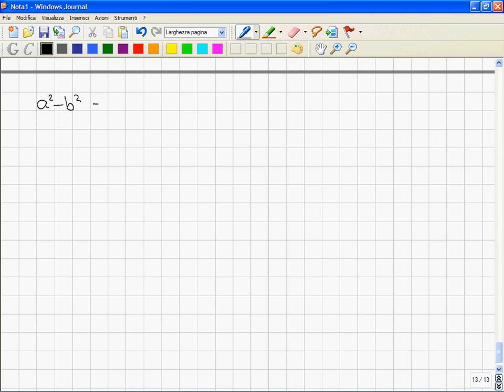Corso Propedeutico di Matematica (Precorso) - 02 Polinomi ed Equazioni Polinomiali